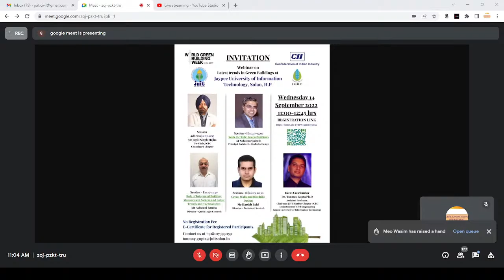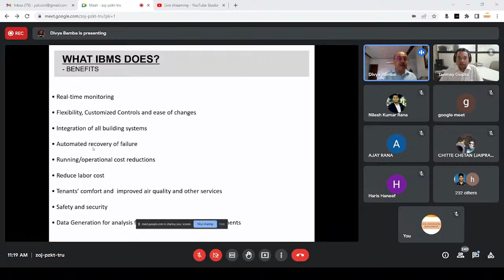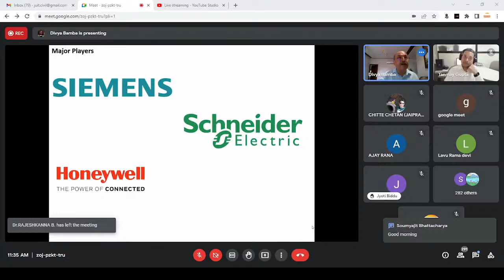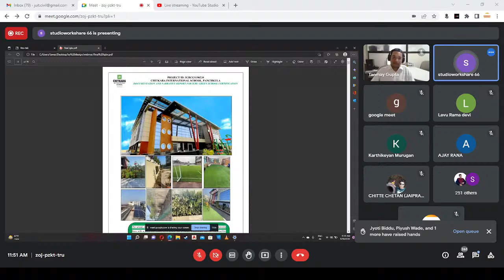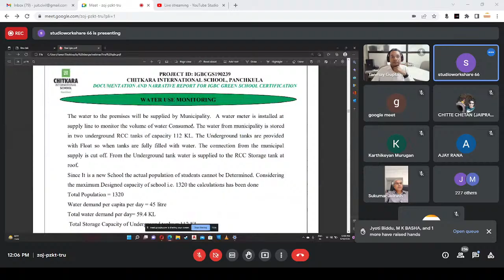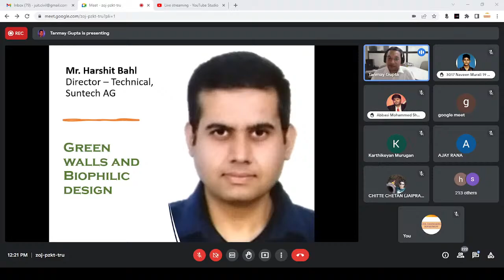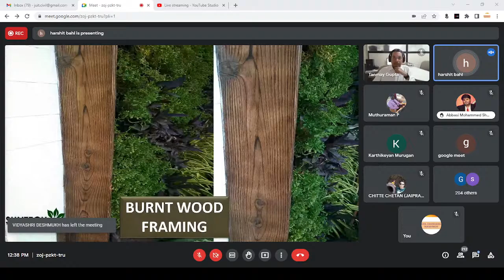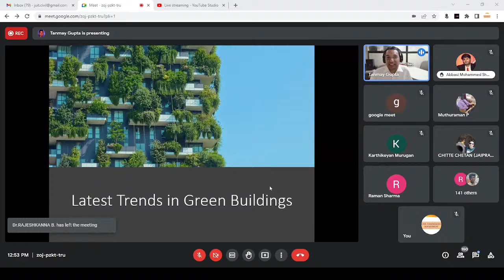Copy of Virtual Session on Latest trends in Green Building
Wednesday,14 September 2022: 1100 – 1230 Hrs
IGBC Student Chapter at JUIT in collaboration with Indian Green Building Council, Chandigarh Chapter cordially invites you to join us for celebrating World Green Building Week through the "Virtual Session on Various Aspects of Green Building Design" whose details are as follows:

Session Address: 11:05-11:15 Hrs

Speaker: Mr. Jagjit Singh Majha Co-Chair,  IGBC Chandigarh Chapter

Session 1: 11:15-11:40 Hrs

Topic: "Role of Integrated Building Management System and Latest Trends and Technologies"

Speaker: Mr. Ashwani Bamba Director of Quick Logic Controls.

Session 2: 11:40-12:05 Hrs

Topic: "Walk the Talk: Green Buildings"

Speaker: Ar. Sukumar Jairath Principal Architect, Studio by Design

Session 3: 12:05-12:30 Hrs

Topic: "Green walls and Biophilic design"

Speaker: Mr. Harshit Bahl: Director – Technical, Suntech

Moderated by:

Dr. Tanmay Gupta, Chairman JUIT Student Chapter IGBC